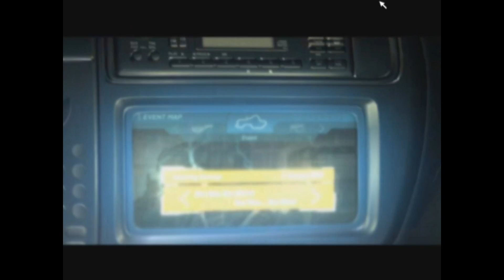Секретный проект NFS Underground part 39 ПОГНАЛИ!!)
вот Секретный проект. один минус без голоса так как фрапс глучит. и тут у Меня  Сглучила и видео Самой гонки не сохранилась.